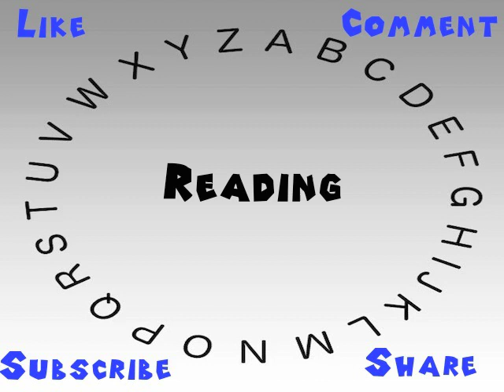How to Say or Pronounce Reading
This video shows you how to say or pronounce Reading.

How accurate does it say Reading? How would you say Reading?